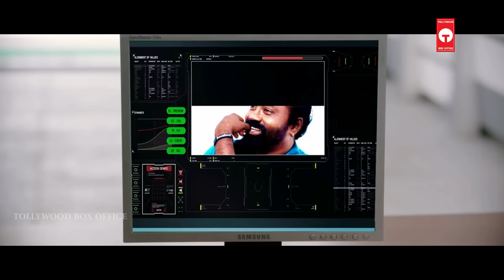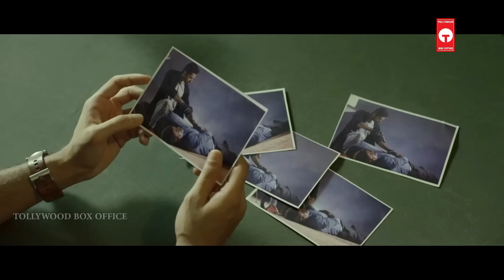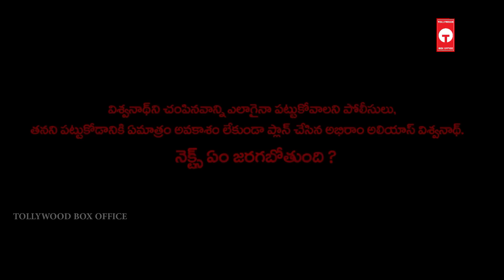Srinivas Reddy, Surya Vashista Latest Telugu Full Length HD Movie | Latest Telugu Movies | TBO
Srinivas Reddy Latest Telugu Full Length HD Movie on Tollywood Box Office. Starring Srinivas Reddy,
Surya Vashista, Murli Sharma, Dayanand Reddy, Kunal Sharma, Dimple and Others. Directed by
K.V. Rahamahi and Produced by AVR. Music of the Film is Composed by Swara.

srinivas reddy movies
telugu movies
surya vashista
full length telugu movies
telugu movies full hd
latest telugu movies
srinivas reddy movies telugu